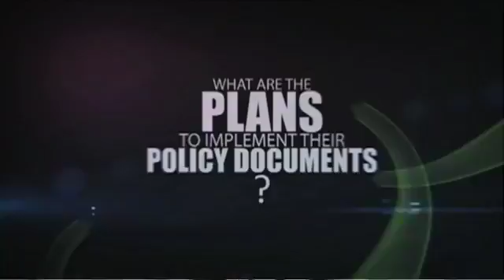Smart Government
Dr Kriz David announces The Smart Government Model and breaks down his Solutions to the problems of Nigeria.